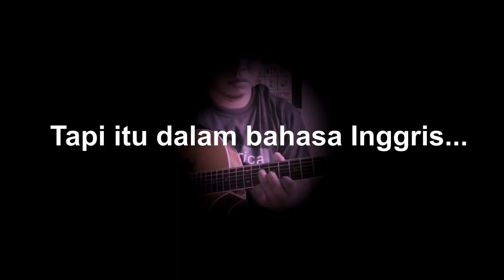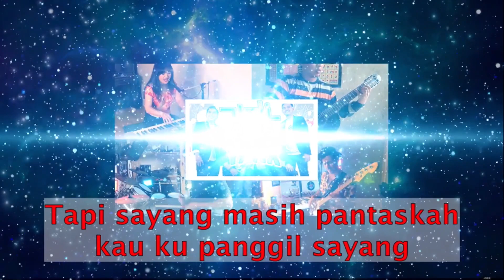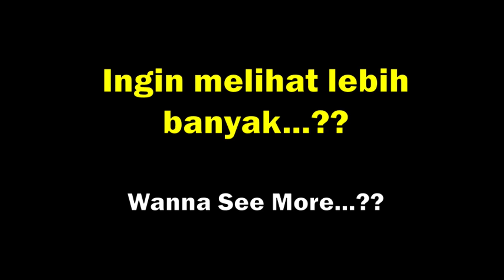‼️Pertempuran ALIP BA TA | Saya menulis lagu yang lebih romantis daripada Juli 97 | Jess Mancuso USA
😱 Pertempuran ALIP BA TA "Juli 97" ⁉️  Saya menulis lagu yang lebih romantis daripada "Juli 97" tapi dalam bahasa inggris‼️ Jess Mancuso dari USA ❤️